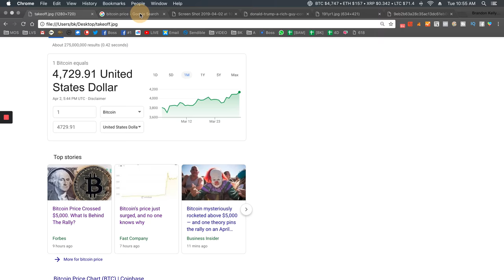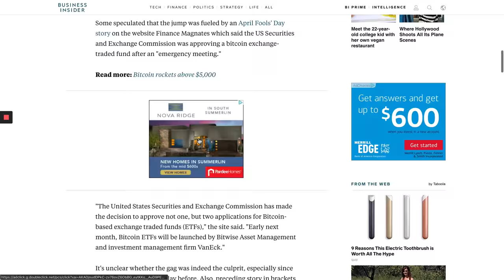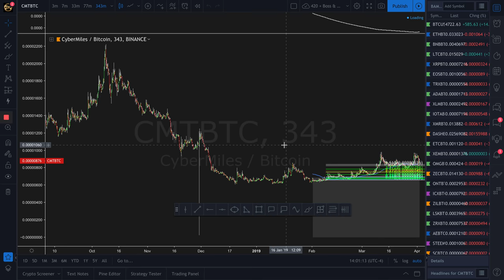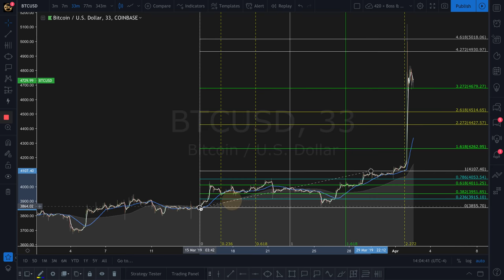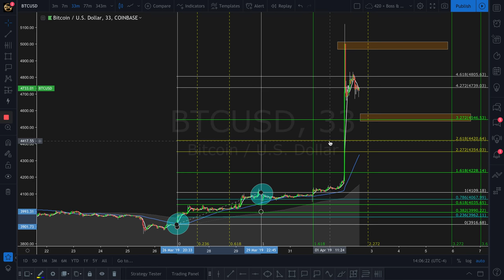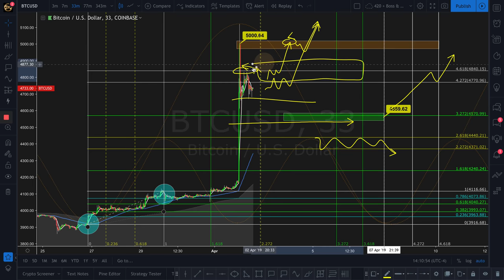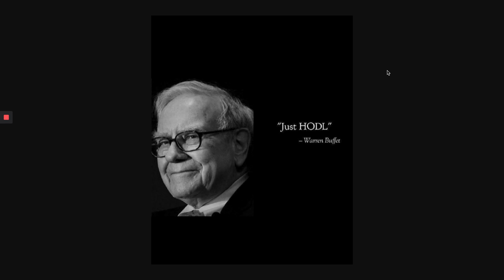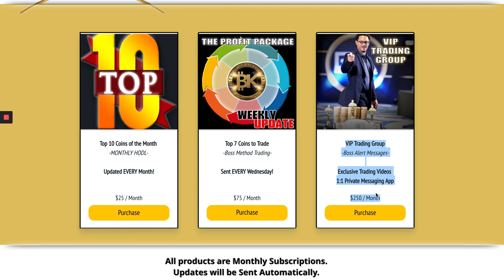BTC USD $4750 🔥Free Bitcoin Price Prediction Analysis | BK Crypto Trading News Today Live HD 2019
Today BTC USD is $4800! We will review the news and the charts for a live technical analysis on the bitcoin price. Let's see what the CJB's are saying about this one - and what the charts say is next for Bitcoin. Check out the video for a live hd price analysis and BTC price prediction with a Breakout window of April 7.

BK

ETH: 0x360b19D733Fba1008Fc313e7A994346E4C1339B2
BTC: 1M5S7buN1UhprWwRz7tzcMaktu78WadQVc